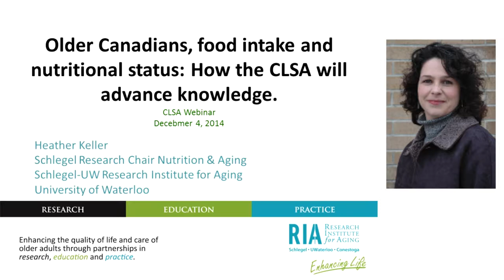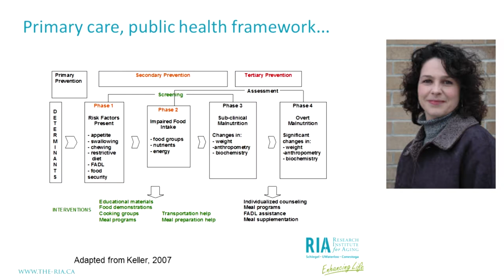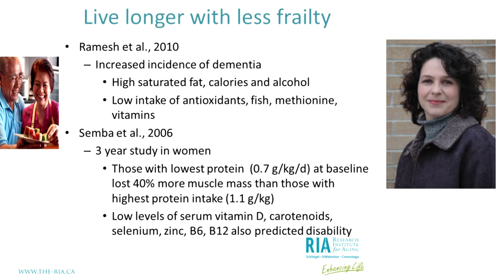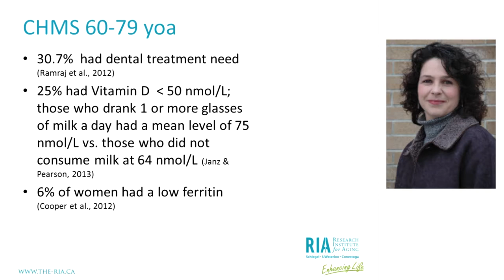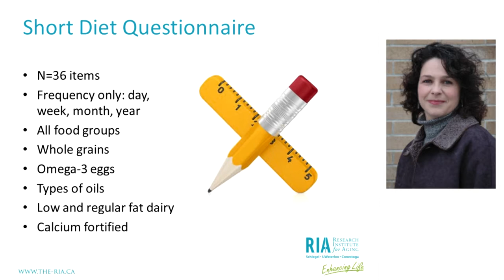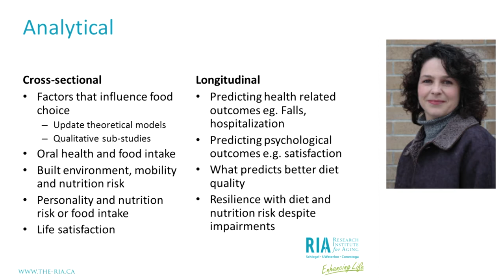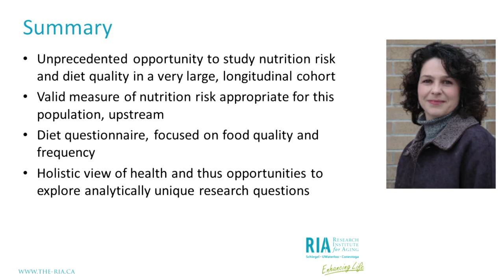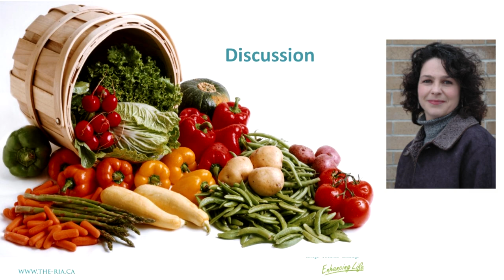CLSA Webinar Series: Older Canadians, food intake and nutrition: How the CLSA will advance knowledge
Heather Keller, RD, PhD, is the Schlegel Research Chair in Nutrition & Aging and a Professor of Kinesiology at the University of Waterloo. She is the Chair of the Canadian Malnutrition Task Force (CMTF) and leads the Making the Most of Mealtimes (M3) research program focused on improving food intake in residents living in long-term care. Prof. Keller is a scientist with the Agri-Food For Healthy Aging research group and is currently conducting research focused on improving the nutritional status and food intake of older adults.